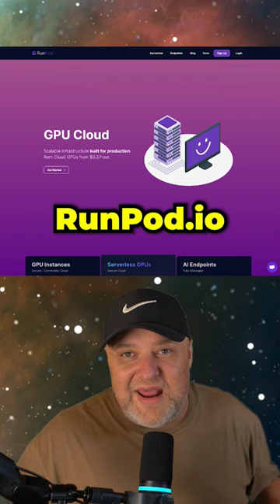1 Minute Guide to Installing Stable Beluga 2 70B - Instructions in comment